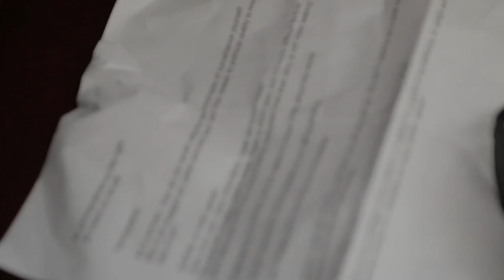James Bridle on a Boat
Waarom lijken we zo content met ons steeds kleiner wordende privédomein? SETUP, Fotodok en Hacking Habitat haalden de Britse schrijver en kunstenaar James Bridle naar Utrecht.

Bridle ging aan de hand van zijn denk- en maakpraktijk in gesprek met Friso Wiersum (Hacking Habitat) en Tijmen Schep (SETUP) over privacy, controle en technologie. Wie controleert wie en welke data is hierin belangrijk? Als we bang worden van alle waarschuwingen over identiteitsdiefstal en steeds geavanceerdere behavior design, dat ons ongemerkt kan brainwashen, wat doen we er dan tegen, of mee? Hoe kunnen we nog verantwoorde burgers zijn in onze globale wereld als overheid, bedrijven en andere belanghebbende je rechten toekennen aan de hand van je virtuele gedrag?

Zondag 6 september 2015
Video: Anna Berlis